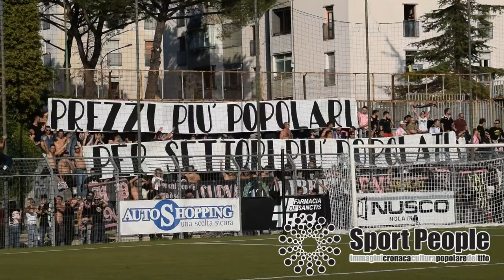2019/20 Nola - PALERMO, Serie D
2019/20 Nola - PALERMO, Serie D
Riprese a cura del nostro inviato Pier Paolo Sacco